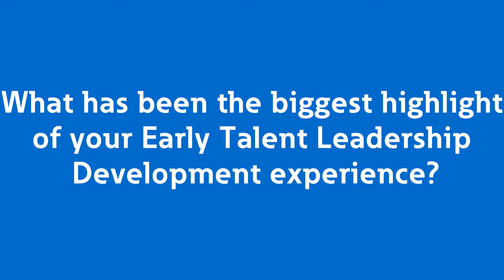Build your career with our leadership development programs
The Leadership Development Program is a two-to-three year program in which we enable our Eaton future leaders to be developed. Our customized development curriculum includes leadership training, personal coaching and networking with senior leaders. You will get to fast-track your development through rotational assignments in different locations, with exposure to multiple businesses.
At Eaton, we are committed to developing and investing in the future - in our young talents.